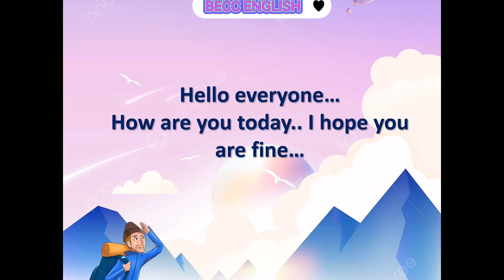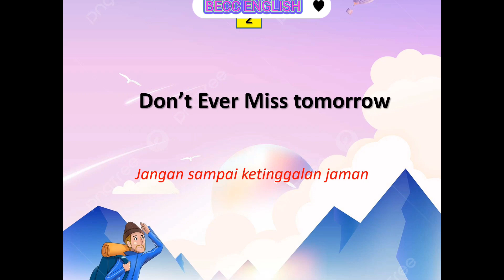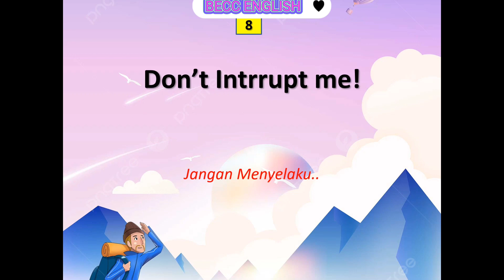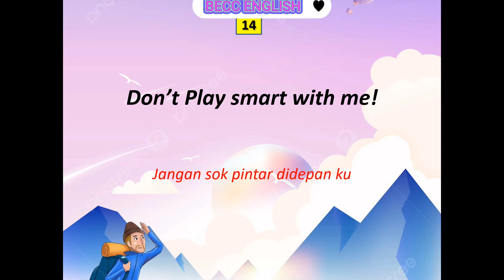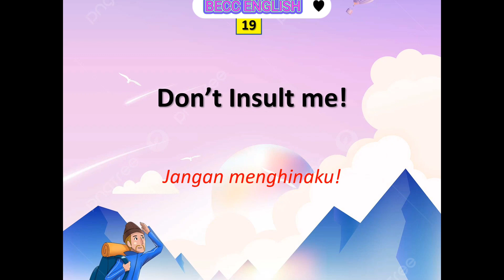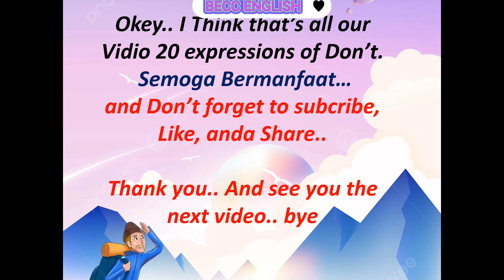Ungkapan Jangan dalam sehari-hari (Expression Don't)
Belajar bahasa Inggris itu mudah asalkan konsisten dan rajin berlatih. Walaupun demikian, menguasai bahasa Inggris butuh proses dan strategi yang efektif efesien. Channel ini memberikan materi setiap video saling berkaitan. Dan dimulai dengan belajar kosa kata bahasa Inggris. Setelah itu akan diperkuat dengan tata bahasa Inggris atau grammar. Bila kosa kata dan grammar kuat, untuk menguasai kemampuan mendengar, berbicara, membaca dan menulis akan sangat mudah. Semoga bermanfaat.